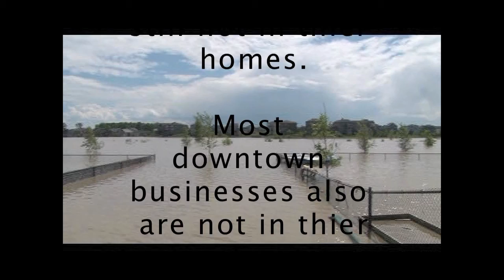High River Flood 2013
The 2013 Flood In High River, Alberta, Canada